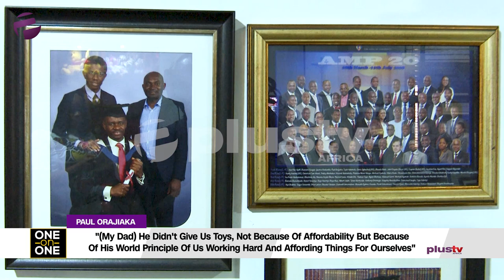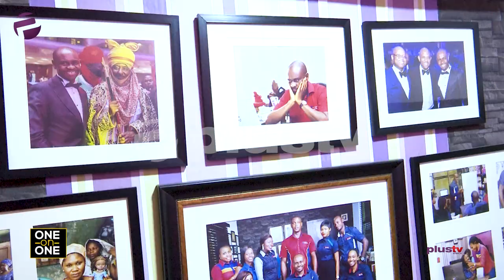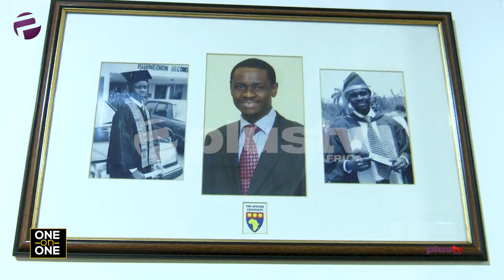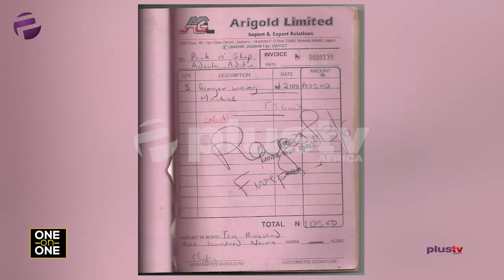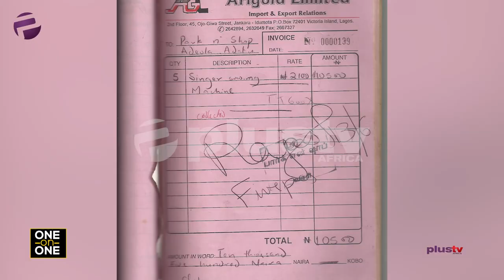Meet Paul Oraijiaka, Africa's First Million Dollar Toymaker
On this episode, Irene Ubani spoke with Paul Orajiaka, founder of Auldon Limited, an African-themed toy company valued at over 10 million dollars.